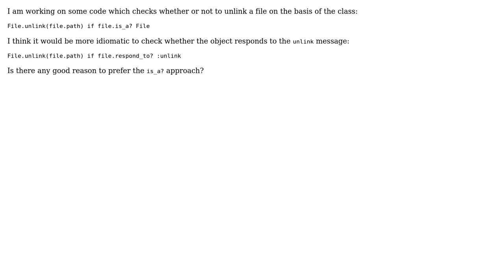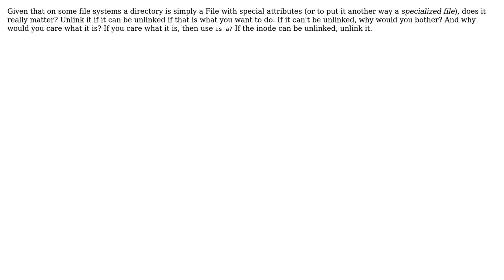Code Review: is_a? vs respond_to?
With thanks & praise to God, and with thanks to the many people who have made this project possible! | Content (except music & images) licensed under CC BY-SA | Music | Images & others | With thanks to user vgoff user Jamal user Duncan Bayne and the Stack Exchange Network Trademarks are property of their respective owners. You are responsible for your own actions.